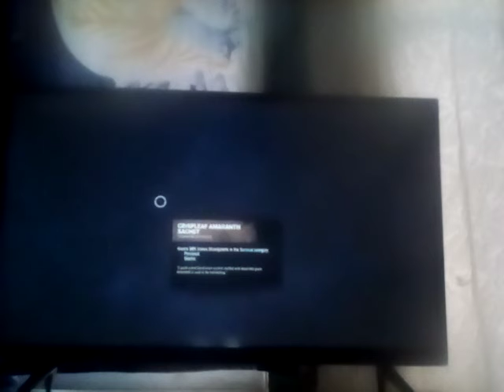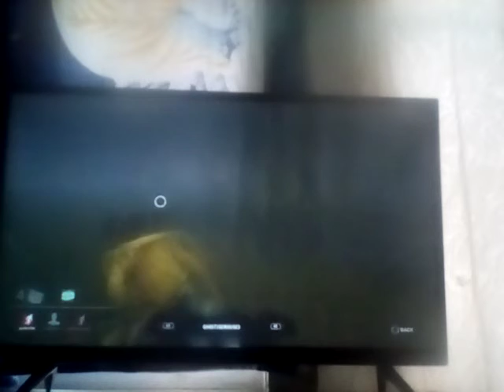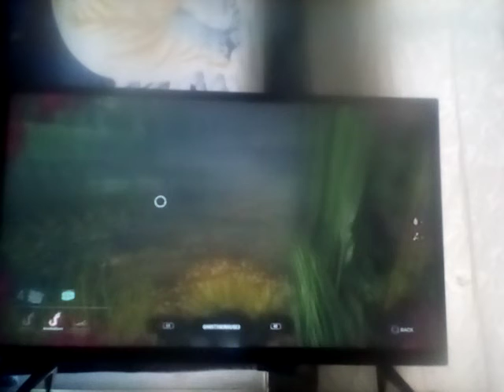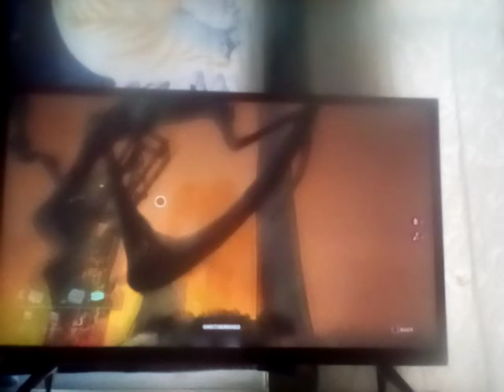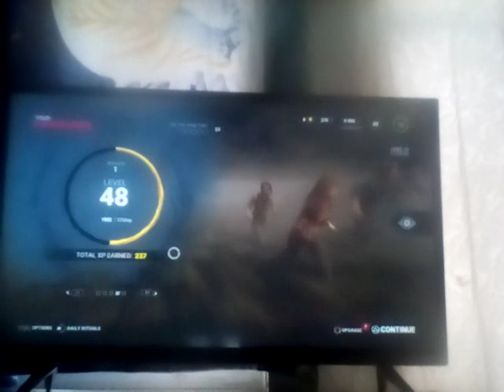let's go dead by daylight Christmas cell reception part 5